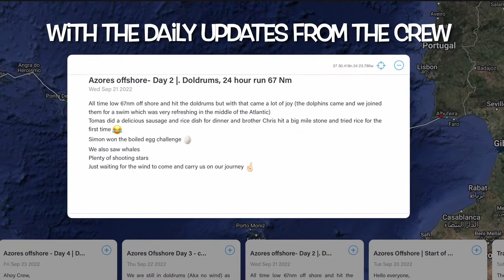Offshore sailing - How did the family onshore experience it | Saga47swan Sailing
First multi day Offshore passage for Tomàs - his family was initially worried, but the Saga47swan’s tracker and the daily update post from the crew was a great source of comfort.

When we sailed backwards, we could explain, that we were caught in the Azores high with no wind.